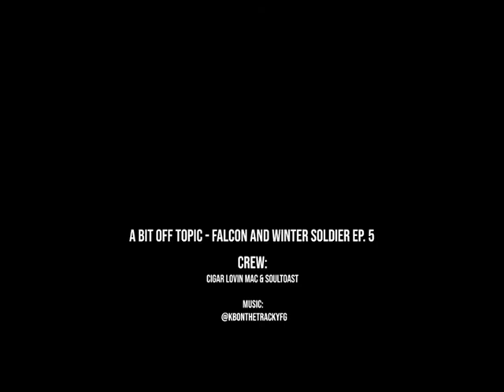A BIT OFF TOPIC - FALCON AND WINTER SOLDIER EP.5